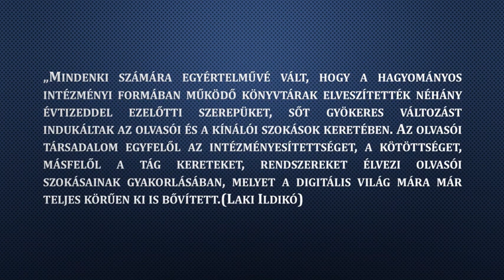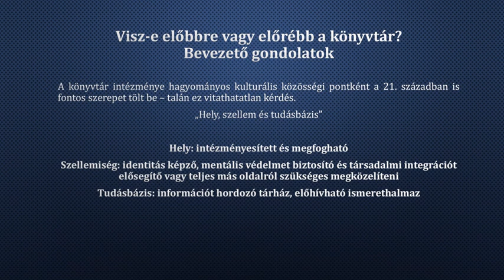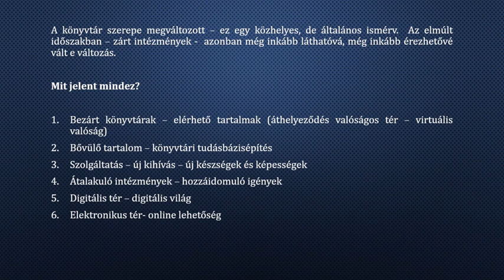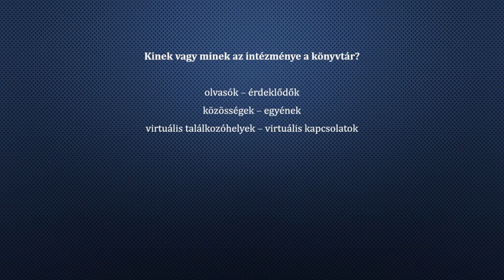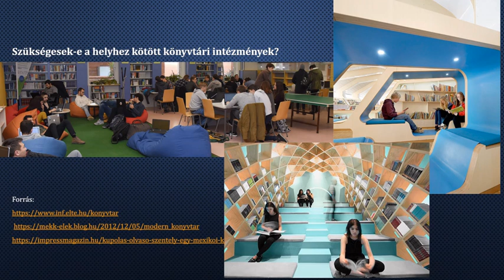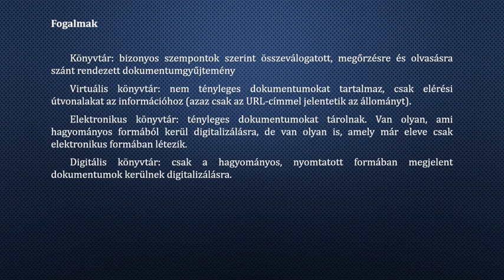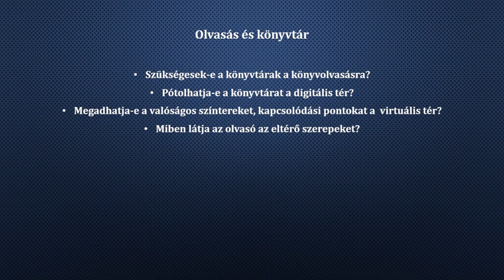2. előadás - Dr. Laki Ildikó - Milyen szerepe van a könyvtáraknak napjainkban?